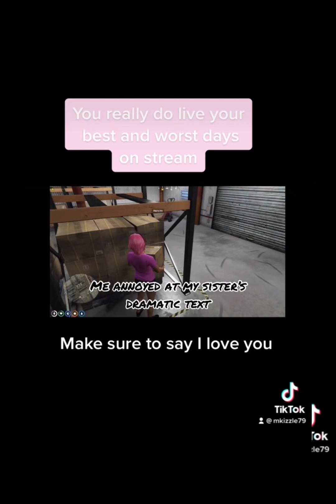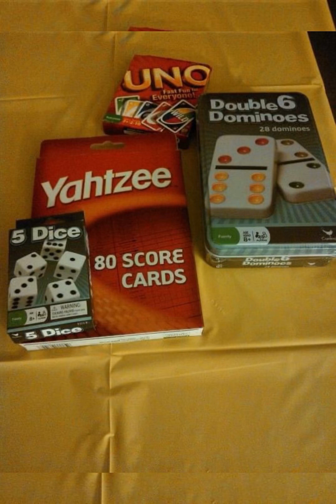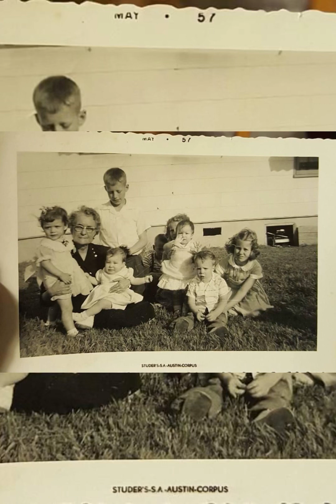Remembering mom one year later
People ask why we haven’t had a memorial and death is different for everyone. We’re still grieving and it’s never going to stop until we’re reunited.